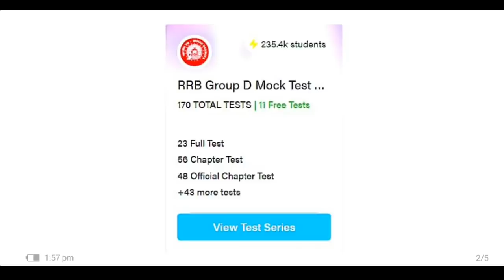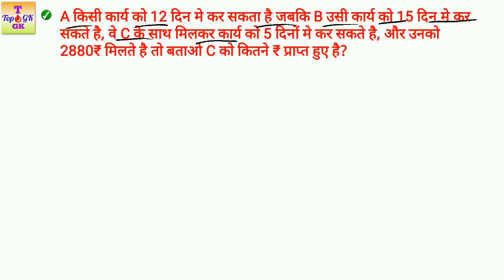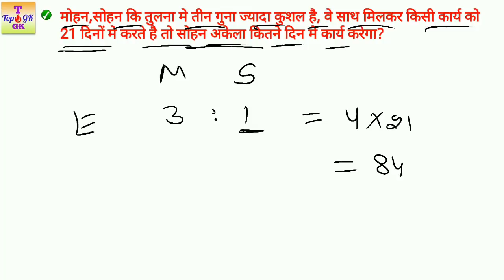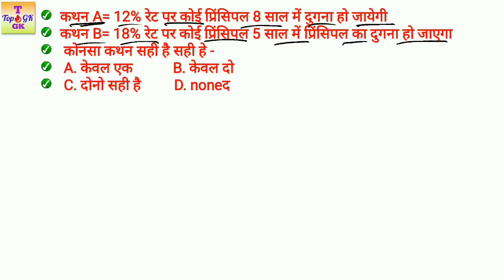RRB NTPC 27 February 1st Shift Maths | NTPC 27 Feb 2021 Maths All Questions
RRB NTPC 27 February 2021 1st Shift Maths.
( Railway NTPC 27 February All Shift Questions
NTPC 27 February Exam Analysis